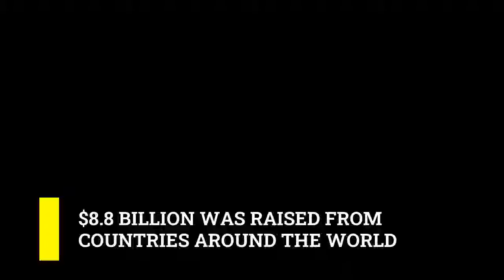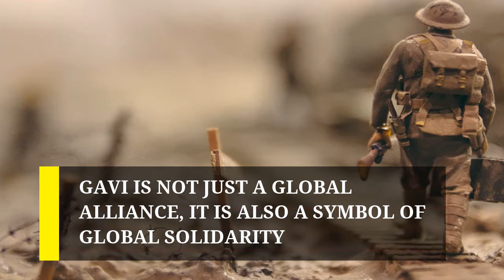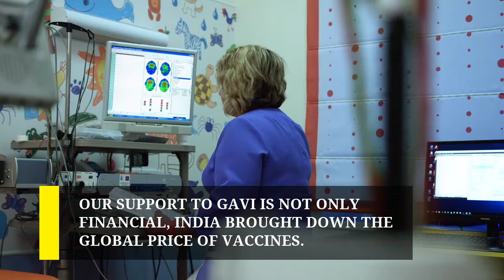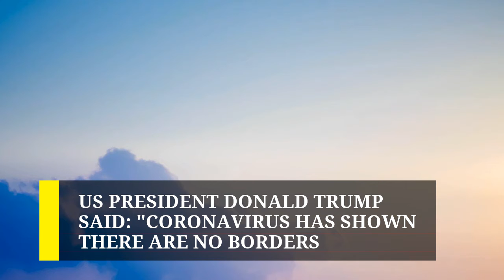India pledges $15 million to global vaccine alliance as AstraZeneca announces licensing deal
Prime Minister Narendra Modi pledged $15 million to Gavi, the vaccine alliance, at its global virtual pledging conference

as AstraZeneca announced it had agreed a licensing deal with the Serum Institute of India to produce one billion doses of Oxford University’s Covid-19 vaccine (if it works) for lower-income countries.

At the live-streamed summit, held Thursday, $8.8 billion was raised from countries around the world to vaccinate millions of children against infectious diseases such as polio, diptheria and measles in poor countries between 2021 and 2025.

The Covid pandemic has disrupted many immunisation programmes, putting hundreds of millions of children at risk.

The US pledged $ 1.16 billion, whilst the UK, which hosted the summit, remained the world’s leading donor to Gavi, pledging £1.65 billion over the next five years.

Saudi Arabia pledged $150 million, China pledged $20 million, the European Commission pledged €300 million, Japan $300 million, and Australia pledged 300 million Australian dollars.

"India stands in solidarity with the world in these challenging times," Modi said. "Gavi is not just a global alliance, it is also a symbol of global solidarity and a reminder that by helping others we can also help ourselves. We understand the importance of immunisations.

One of the first programmes launched by my government was Mission Indradhanush. We are the world’s foremost producer of vaccines, we are fortunate to contribute to the immunisation o